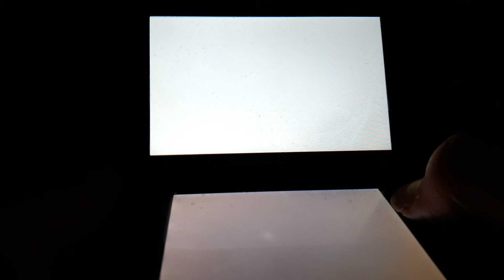Mario&Luigi Dream Team (Nederlandstalig) Deel 24 - Het Slaaplied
Na lange tijd op de berg te klimmen zijn we eindelijk boven om de droomsteen terug te pakken, maar wat is dit? Bowser en Antasma zijn er ook en hebben de droomsteen bij zich?! En wat is dat voor muziek??? Ik wordt er zo slaperig van... Dus we moeten naar dromenland reizen, maar daar gebeurd ook al iets... Maar wat? Dat vind je uit in dit deel!'